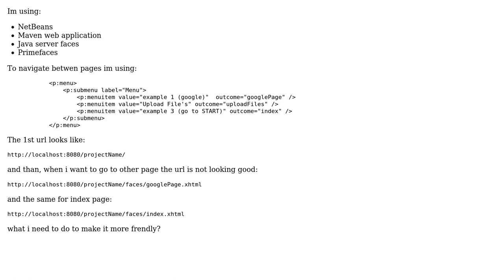Customize how the url looks in java web application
With thanks & praise to God, and with thanks to the many people who have made this project possible! | Content (except music & images) licensed under CC BY-SA | Music | Images & others | With thanks to user Jaqen H'ghar user DarkMisha and the Stack Exchange Network Trademarks are property of their respective owners. You are responsible for your own actions.